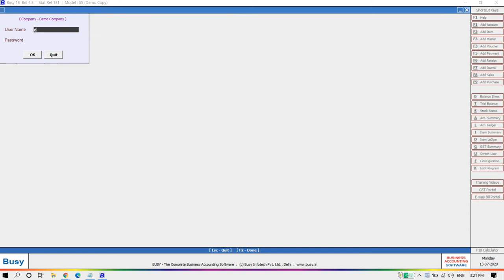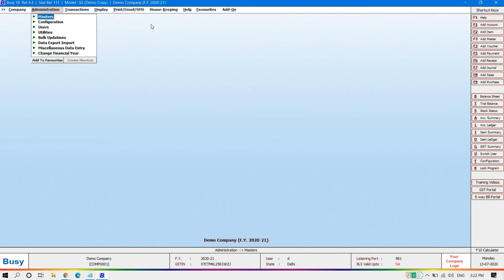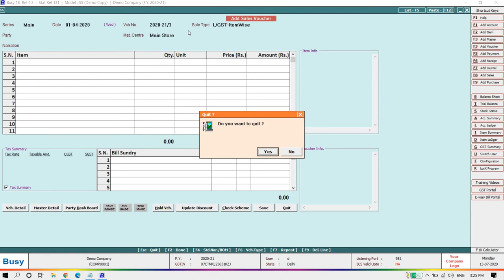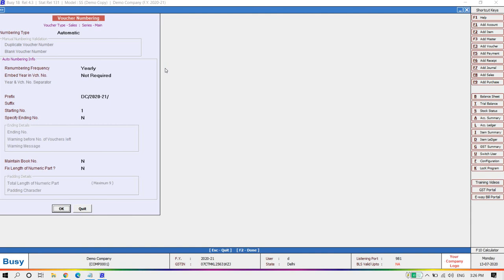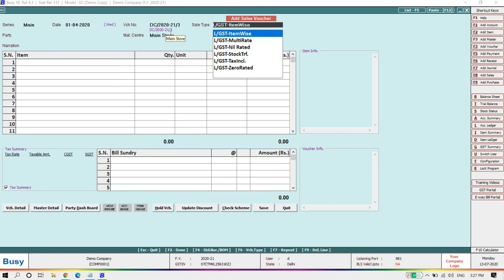how to add custom invoice seeries number in busy software call for free demo 8076783949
how to add your custom invoice number in busy software step by step in Hindi version